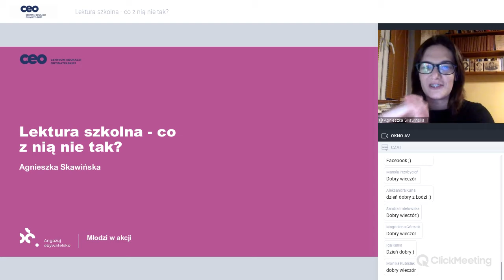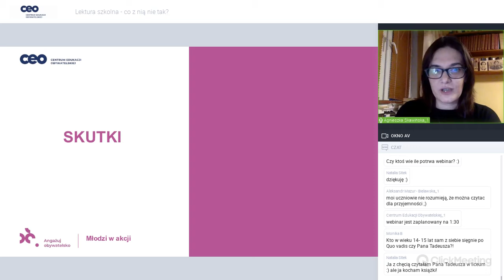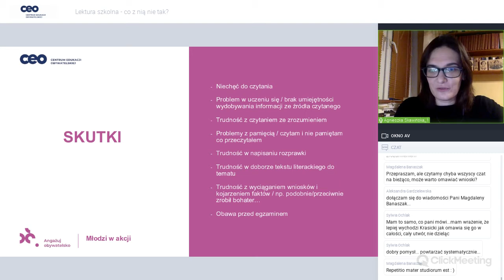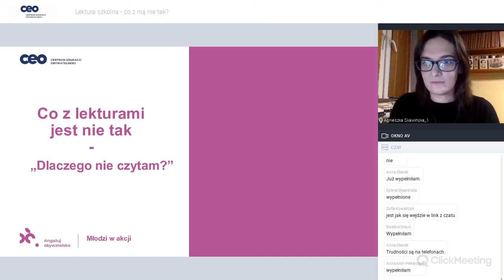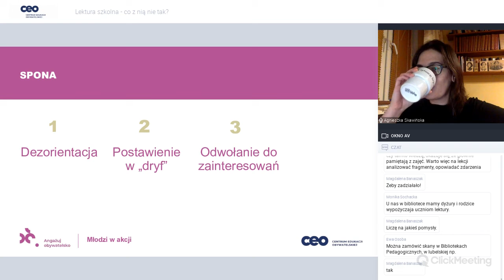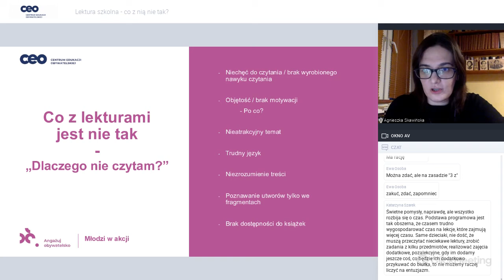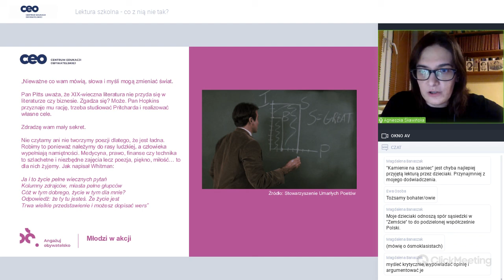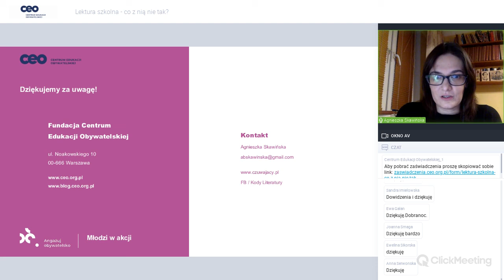Lektura szkolna - co z nią nie tak?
Zamknij oczy. Wyobraź sobie, że każdy z uczniów w Twojej klasie przeczytał zadany na dzisiaj utwór literacki – niech to będzie… „Pan Tadeusz”. Potrafisz sobie to wyobrazić? Niezależnie od tego czy odpowiesz TAK / NIE, kolejne pytanie będzie brzmiało: co z tego wynika? Co sprawia, że jedne lektury – te zadane na lekcji przez nauczyciela – uczniowie czytają chętnie, a inne nie? Co możemy zmienić? I czy w ogóle możemy coś zmienić? Oczywiście, że tak! Potrzebna nam SPOsób NA.

Webinar realizowany w ramach projektu “Młodzi w akcji” finansowanego przez Polsko-Amerykańską Fundację Wolności.

Prowadząca:
Agnieszka Skawińska - doktor nauk humanistycznych w zakresie literaturoznawstwa, animatorka kultury, trenerka, stypendystka Ministra Kultury i Dziedzictwa Narodowego (projekt "Znajdź opowieść" i „Kody Literatury” - Kultura w sieci). Pomysłodawczyni i koordynatorka projektów o tematyce obywatelskiej, kulturalnej i edukacyjnej.